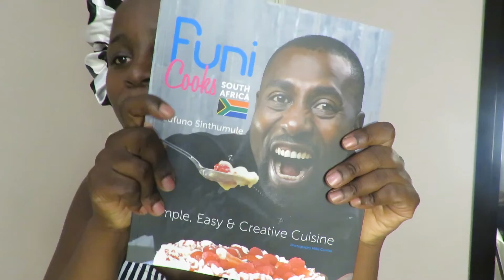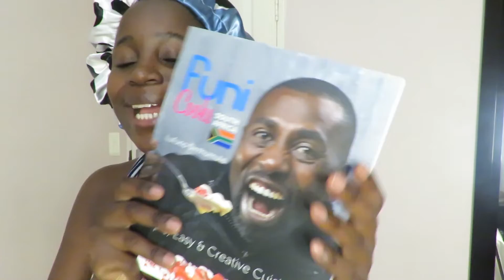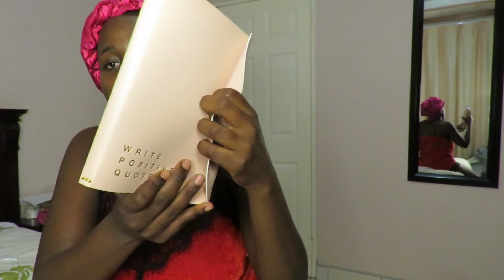How I take care of my Afro natural hair | Black brands I am currently loving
Hey guys I hope you enjoy Just hanging with me:
Bonnet and Doek from: @the_keydos_stles on Instagram
cute bags from @miss_lucy_b on IG
the hairfood from @miss_dee_hairproduct